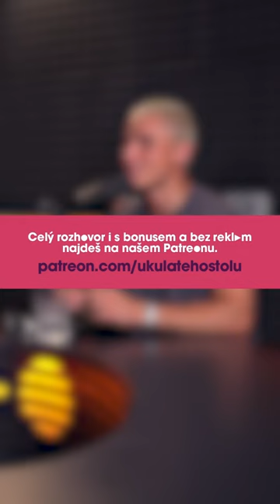🛹 Pokuta 5000 Kč za jízdu na historické památce‼️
Celý rozhovor bez reklam, s bonusem a dalšími výhodami najdeš na našem Patreonu:

🎧 David Luu je jeden z nejlepších českých skateboardistů, youtuber a Esquire man 2022. S Davidem jsme se bavili o jeho youtube tvorbě, skateboardingové kariéře, popularitě sk8 značek, nejlepších skateparcích účasti na Olympiádě,  práci v bance či jízdě po památkách.